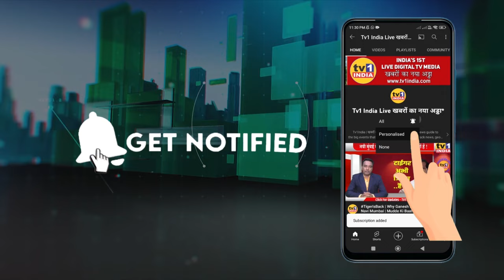Vijay Nahata | रामलला प्राण प्रतिष्ठा कार्यक्रम | उपनेता विजय नाहटा का जयघोष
अयोध्या में श्री राम लला की प्राणप्रतिष्ठा अवसर का जश्न मनाते हुए आज शिवसेना उपनेता विजय नाहटा ने नवी मुंबई में आयोजित विविध कार्यक्रमों और मंदिरों में हिस्सा लिया. विजय नाहटा ने अपने दौरे की शुरुआत सानपाड़ा शिवाजी चौक से की. यहां शिवसैनिकों द्वारा आयोजित विविध कार्यक्रमों में शिरकत की. उपनेता विजय नाहटा का काफिला वाशी के आर्य समाज मंदिर, सेक्टर 9 के मिनी मार्केट, बैंक ऑफ इंडिया, जनता मार्केट के साथ ही उन्होंने वाशी के शिवाजी महाराज चौक पर संपर्क प्रमुख किशोर पाटकर द्वारा आयोजित रामलला प्राणप्रतिष्ठा उत्सव में भेंट दिया.यहां श्री राम, सीता और हनुमान की प्रतिमाओं का पूजन किया और दीप जलाकर दिवाली मनाई. शिवसेना उपनेता विजय नाहटा का विविध ठिकानों पर सत्कार किया गया. उन्होंने नागरिकों को संबोधित करते हुए अयोध्या के श्री राम लला प्राण प्रतिष्ठापना दिवस को भारत के लिए ऐतिहासिक आनंद का उत्सव बताते हुए सबको शुभकामनाएं दी. उन्होंने कहा कि यह ऐसा अवसर है जब पूरा भारत राममय और भगवा मय हो गया है.